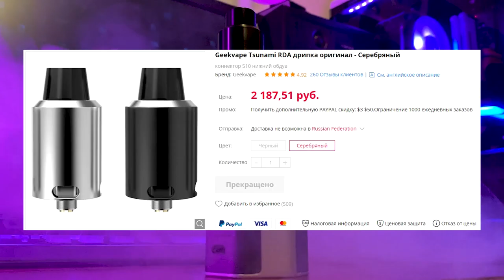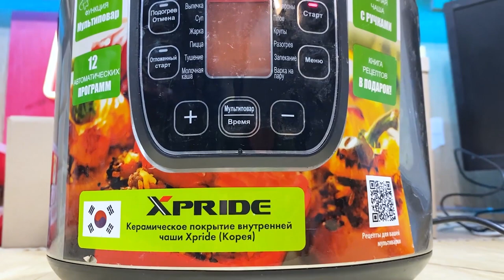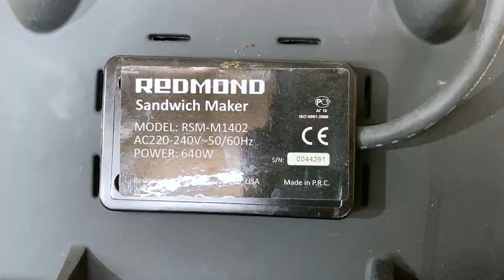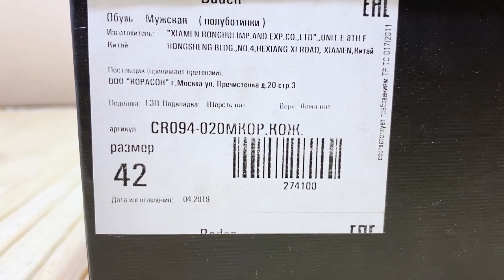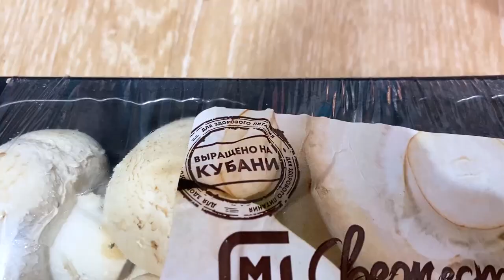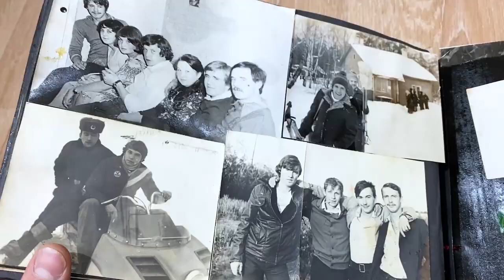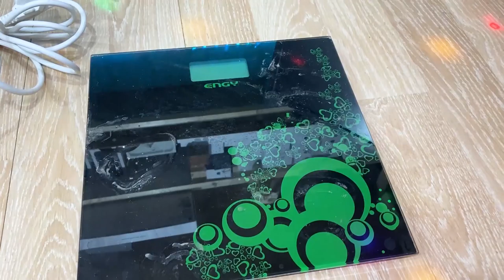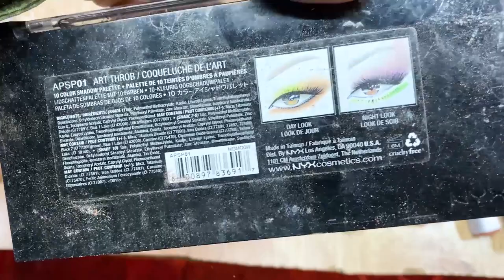Нашёл ARMANI / Весы за 20 тыс / Кеды Off-White | НАХОДКИ из ПОМОЙКИ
Спасибо.

Хочешь вейп за 5 тыс ?
Заходи в группу и участвуй в розыгрыше !